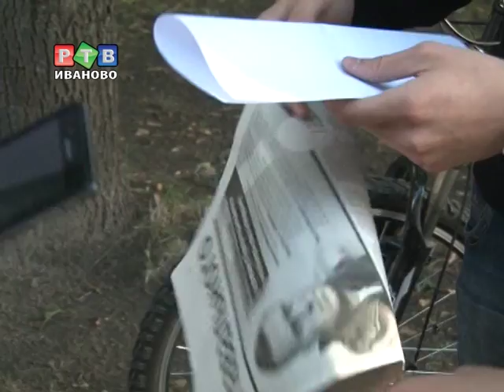Пикет в поддержку Навального